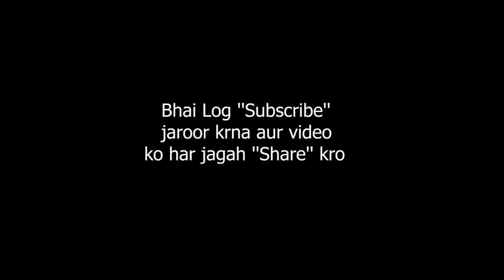I Found My Love on OMEGLE %F0%9F%98%8D Adarshuc FANTASY REACTION480p@adarshuc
I Found My Love on OMEGLE %F0%9F%98%8D   Adarshuc   FANTASY REACTION480p